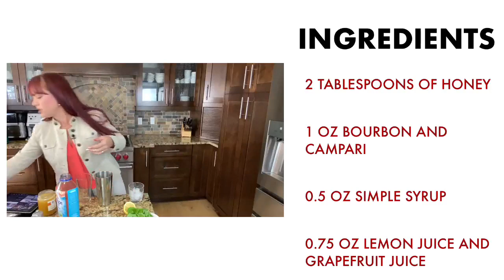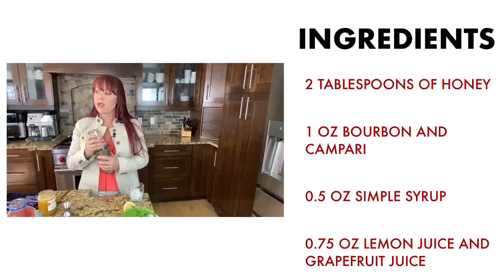The Trouble In Paradise - Discussing what to do when one wants to stay and one wants to list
In This episode of the Tipsy Realtor, we make the Trouble in paradise cocktail and we discuss what do you do when one wants to stay and one wants to list?